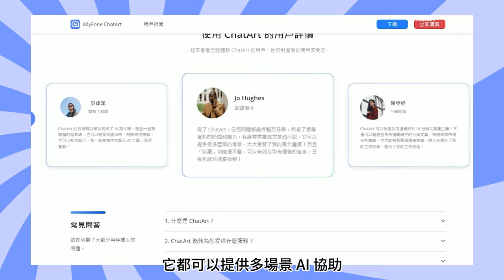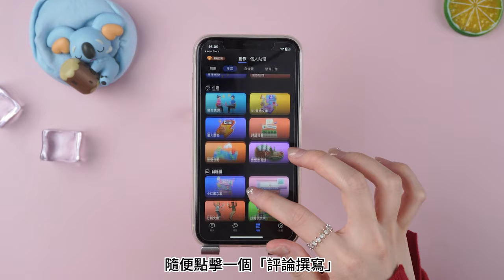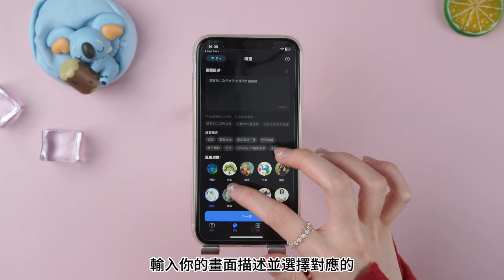最強 AI 聊天App 推薦 ！簡單上手，輕鬆改變你的生活！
自從 ChatGPT 推出後，大家都喜歡有問題就跑去問 AI，有一款好用的人工智慧聊天工具就十分重要。我們搜集並體驗了多款國內外較熱門的 AI 聊天 App，不管你是 iOS 或 Android 裝置的用戶，都可以體驗 AI 聊天獲取的便利。

👉影片內容：AI 聊天 APP 推薦
1:11 如何與 ChatArt 進行 AI 聊天？
1:36 ChatArt 的創作模組
2:02 ChatArt進行AI繪畫生成